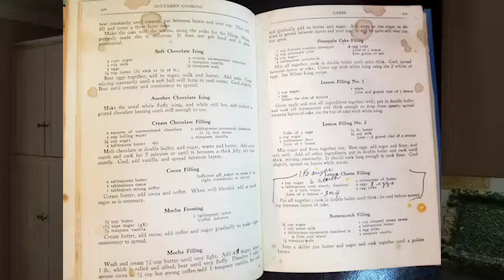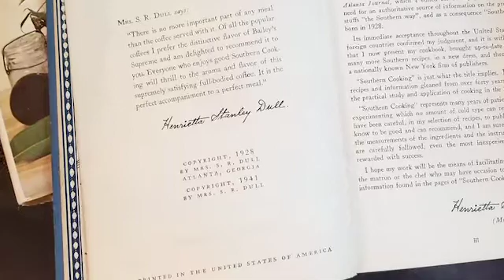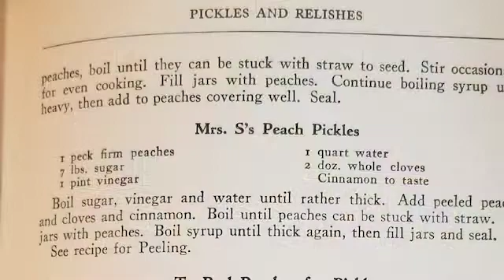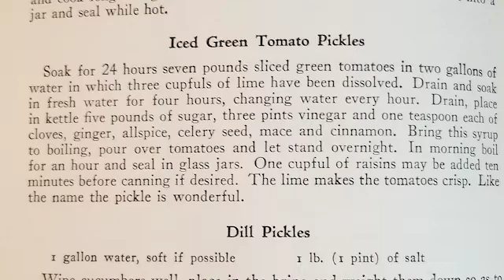BCHS A Hideway Tidbit: Mrs. Dull's Cookbook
Learn about the go to cookbook, Southern Cooking, by Mrs. S.R. Dull.